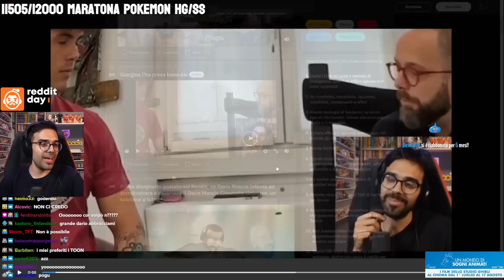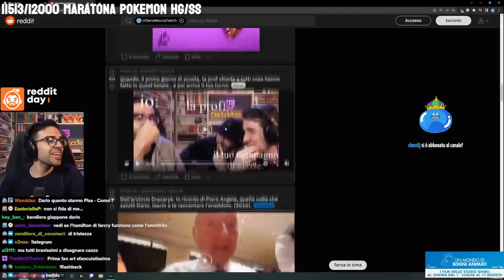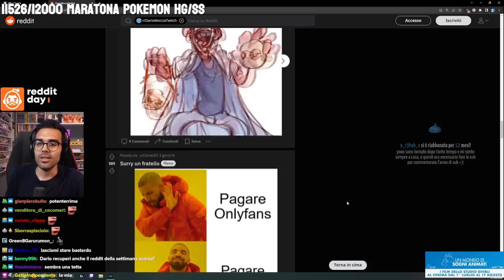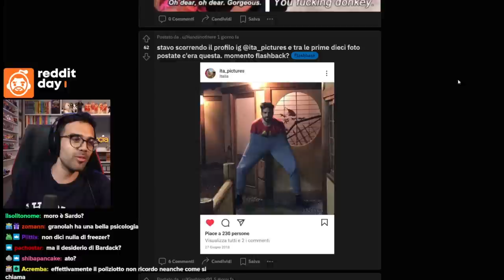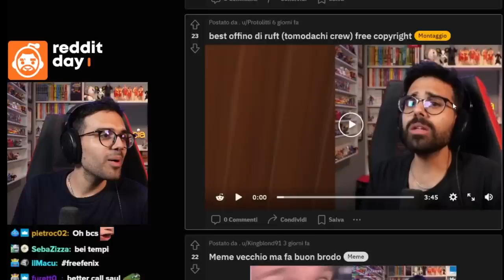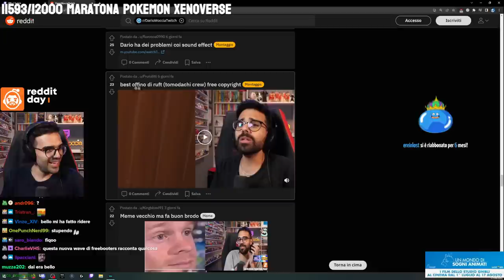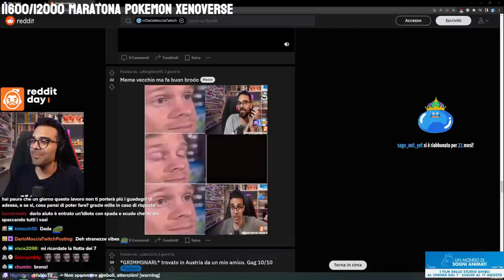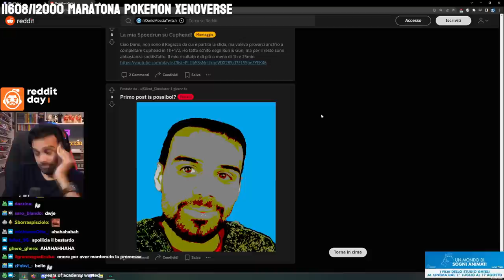PRONTI PER... il Reddit Day - Dario Moccia Twitch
🍕+💀 Eccoci bimbi! 🍕+💀

In questo REDDIT DAY vedrete: Come Giorgia Meloni si sia insinuata nel Reddit, il Viaggio mistico tra Masseo Volpe e Dario, disegni Fichi. e come al solito il Dark Reddit...
più tante altre cazzate...

- Fate da bravi nei commenti...